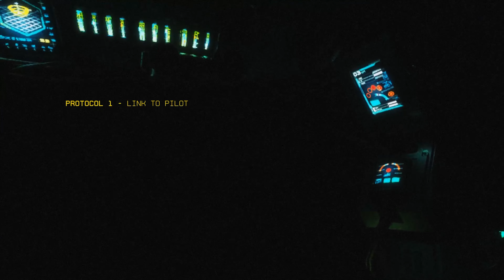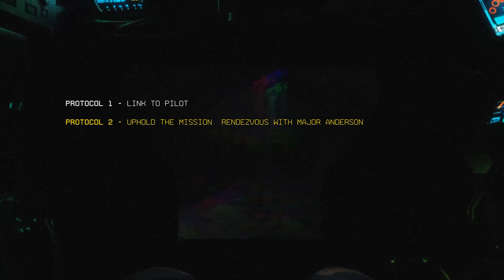TITANFALL 2 Walkthrough Gameplay Part 1/TITANFALL 2 Game play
Review, Single Player Campaign, and Mission 1: The Pilot's Gauntlet of the Titanfall 2 Single Player Campaign for PS4, Xbox One, and PC are all included in the first part of the gameplay walkthrough for the Titanfall 2 campaign. This comprehensive Titanfall 2 gameplay walkthrough by gaba gaming includes a review as well as information on all campaign missions, all cutscenes, the single player, and the single player's conclusion. I'm grateful to EA for Titanfall 2.